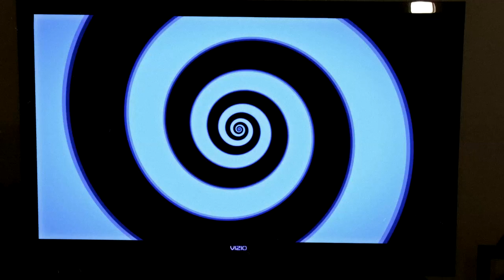Center Stage - Nothing Wrong (Official Music Video)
Music and Video produced by BrainZtain (2015) for Center Stage